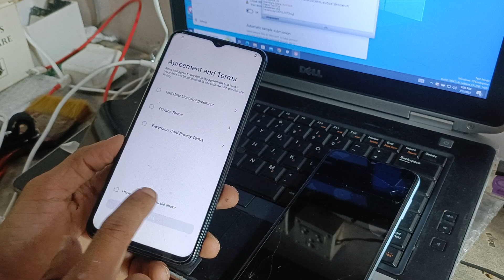how to hard reset Vivo y22 pattern pin code password lock remove ithelper